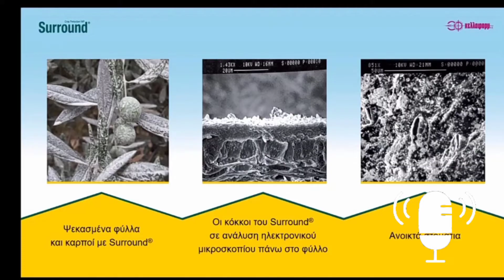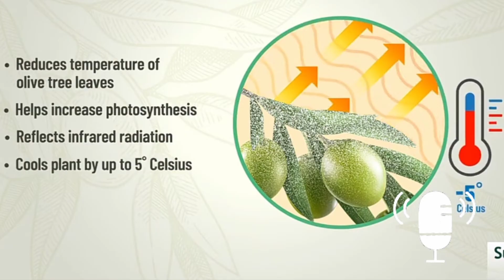ΚΑΟΛΙΝΗΣ: Απαντήσεις στα Ερωτήματα ‼️Plant Advisor Greece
▶️Ο καολίνης είναι ένα φυσικό ορυκτό το οποίο έχει μπει για τα καλά στην ζωή των παραγωγών ειδικά στις δενδρώδης καλλιέργειες όπως είναι η ελιά.

✅Δεν παύει να είναι όμως ένα νέο σχετικά προϊόν με έγκριση στην βιολογική γεωργία και πολλά ερωτήματα προκύπτουν από τους παραγωγούς στα οποία θα κάνουμε μία σύντομη ανάλυση σε αυτό το βίντεο.